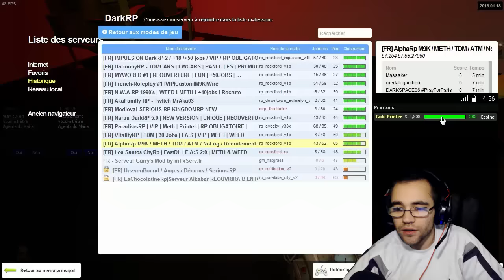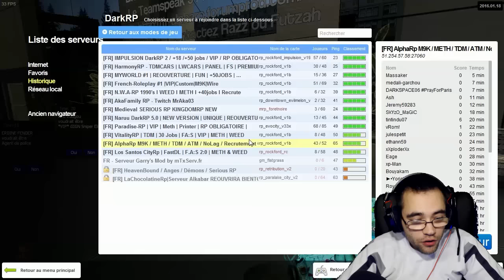TRAFIC DE DROGUE ! GMOD DarkRP FR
trafic de drogue oklm ! sur garry's mod !